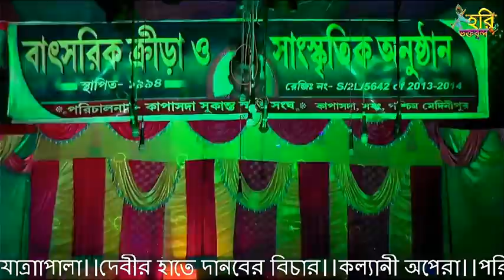সম্পূর্ণ যাত্রাপালা।।দেবীর হাতে দানবের বিচার।।কল্যাণী অপেরা/at-Kapasda,sabang/Hari bhakta brinda HD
Jatrapala//debir hate danaber bichar//at-Kapasda ,sabang//Hari bhakta brinda HD/সম্পূর্ণ যাত্রা একসাথে//

jatra
jatra pala
jatra pala gaan
rajddhani opera jatra
priyar sithi rangiye dilam

Youtube@Hari bhakta brinda HD
CAMERA&EDITING-Kanjilal studio HD
pro-Kanjilal Barman
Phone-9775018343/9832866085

কল্যানী অপেরা
সামাজিক যাত্রা:- দেবীর হাতে দানবের বিচার